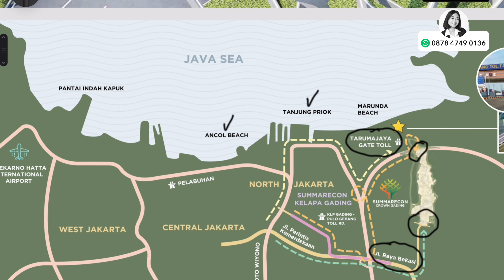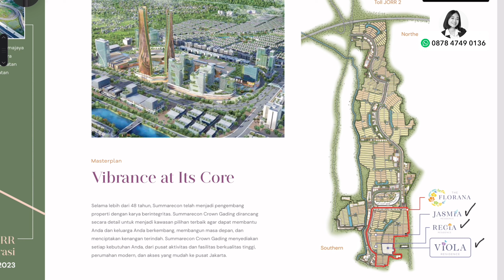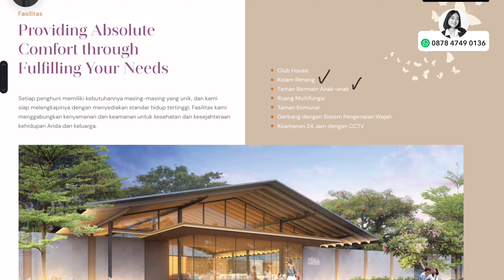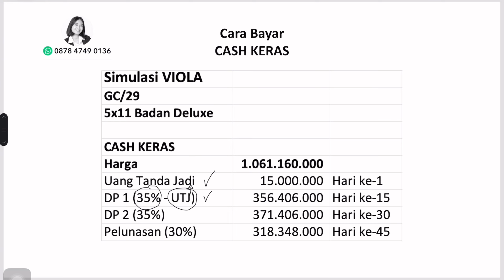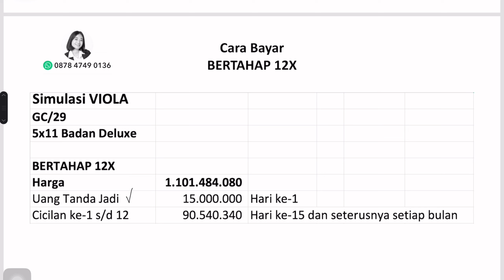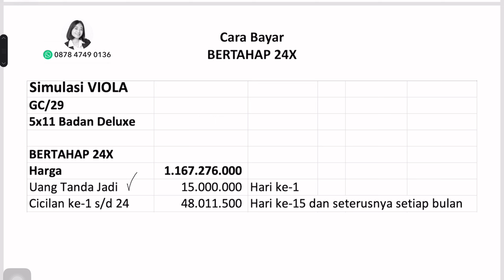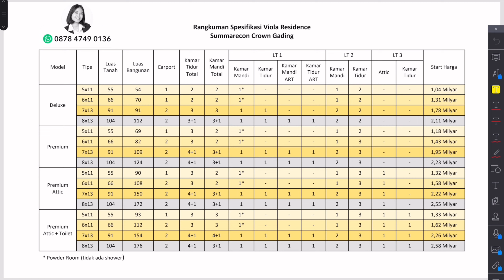Wajib Tonton! Kupas Tuntas Semua Denah Viola Residence | Rumah 1Milyaran Summarecon Crown Gading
Hai hai!
Summarecon Crown Gading melaunching cluster terbarunya lagi nih! Cuman mulai dari 1 Milyaran aja, kamu bisa dapetin 3 lantai. 15 menit ke Kelapa Gading, selangkah ke Mall Summarecon Crown Gading. Terbatas hanya 379 unit aja!

Tersedia beberapa tipe :
Tipe 5x11
Start harga *Rp. 1,04Milyar*
Tipe 6x11
Start harga *Rp. 1,31Milyar*
Tipe 7x13
Start harga *Rp. 1,78Milyar*
Tipe 8x13
Start harga *Rp. 2,11Milyar*

Info pricelist & katalog lengkap tanya Amalia
- Untuk survey lokasi & rumah contoh bisa langsung konfirmasi ke Amalia
- Simulasi pembayaran bisa langsung sebutkan Tipe Unit dan Cara Bayar yang diinginkan
- Amalia siap membantu mulai dari pendaftaran undian, pemilihan unit saat launching, proses KPR hingga nanti serah terima unit

Hubungi
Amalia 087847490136